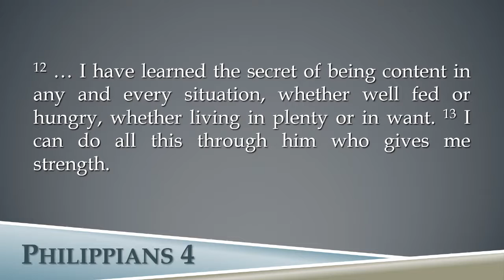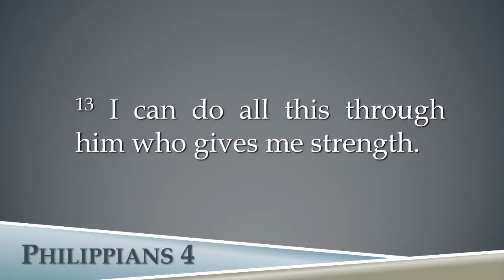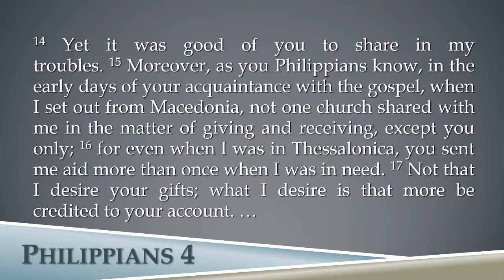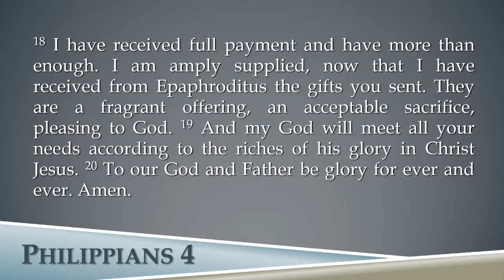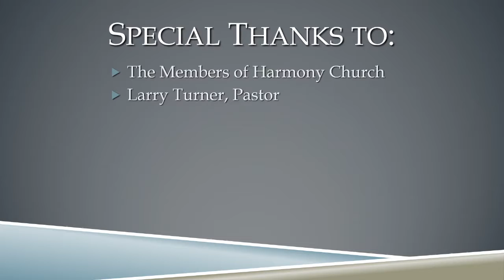All Things Through Him - Harmony Church of Bartlett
Youth Minister Matt Edmiston
September 8, 2019
All Things Through Him
Philippians 4:10-23

10 I rejoiced in the Lord greatly that now at length you have revived your concern for me. You were indeed concerned for me, but you had no opportunity. 11 Not that I am speaking of being in need, for I have learned in whatever situation I am to be content. 12 I know how to be brought low, and I know how to abound. In any and every circumstance, I have learned the secret of facing plenty and hunger, abundance and need. 13 I can do all things through him who strengthens me.

14 Yet it was kind of you to share[f] my trouble. 15 And you Philippians yourselves know that in the beginning of the gospel, when I left Macedonia, no church entered into partnership with me in giving and receiving, except you only. 16 Even in Thessalonica you sent me help for my needs once and again. 17 Not that I seek the gift, but I seek the fruit that increases to your credit. 18 I have received full payment, and more. I am well supplied, having received from Epaphroditus the gifts you sent, a fragrant offering, a sacrifice acceptable and pleasing to God. 19 And my God will supply every need of yours according to his riches in glory in Christ Jesus. 20 To our God and Father be glory forever and ever. Amen.

21 Greet every saint in Christ Jesus. The brothers who are with me greet you. 22 All the saints greet you, especially those of Caesar's household.

23 The grace of the Lord Jesus Christ be with your spirit.